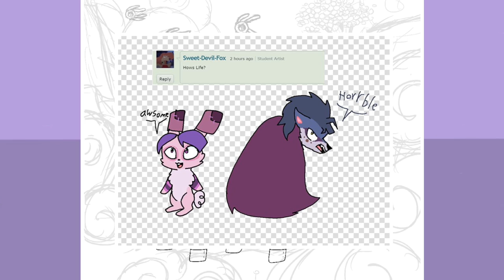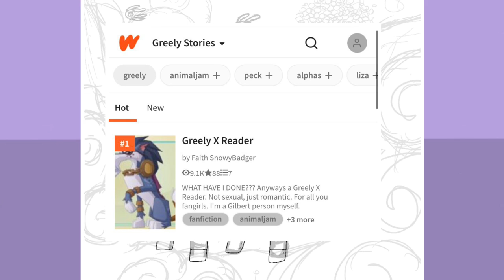Deep Dive Into Animal Jam Ship “Greely and Peck”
🖤Merch!

🖤Social Media’s!